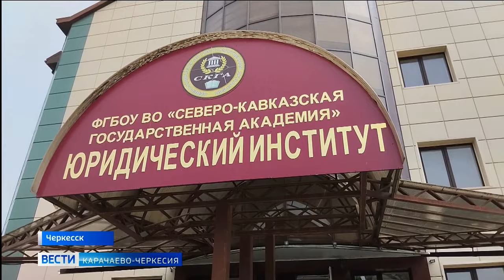Сотрудники следственного комитета по Карачаево-Черкесии провели практическое занятие для студентов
Следственным управлением постоянное внимание уделяется популяризации профессии исследователя и отбору квалифицированных кадров для дальнейшей службы в следственных органах. Сотрудники регионального следственного комитета совместно с ветеранами следствия для студентов республиканского ВУЗа провели практическое занятие.